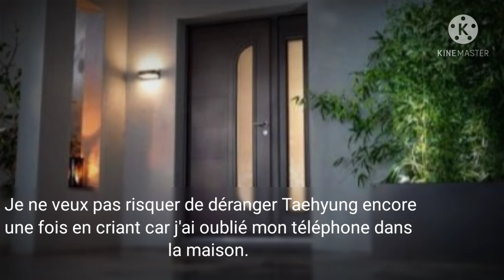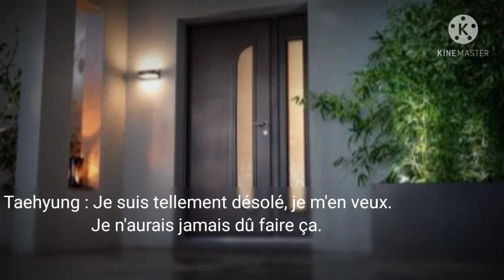[OS.FR.TAEHYUNG]when he kicked you out of the house but heavy rain came